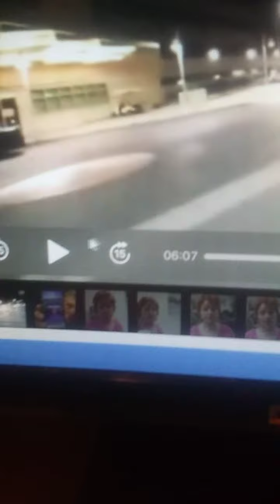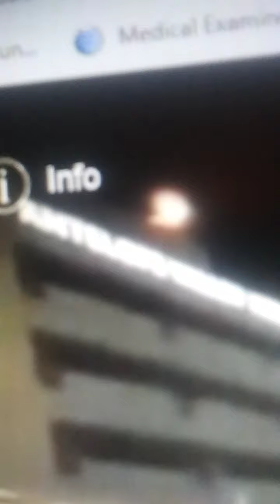Woman Dumped On The Ground At Hospital Left To Die